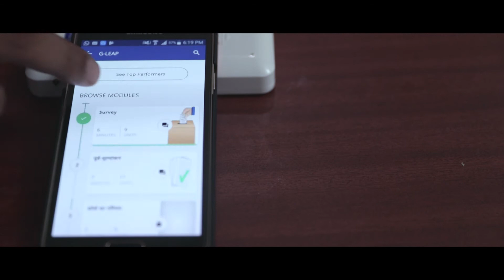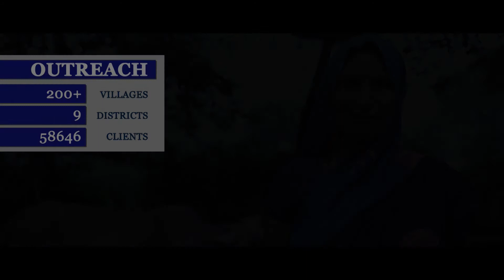Scaling Digital Financial Services & Financial Education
What we have learned about scaling digital financial services & financial education.